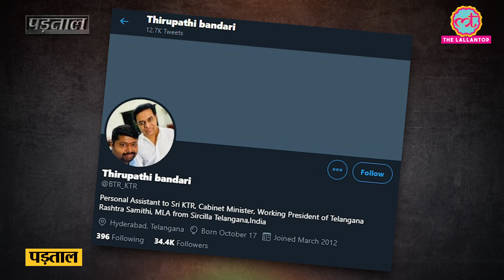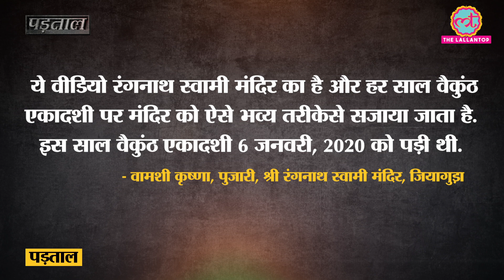Fact Check: Ram Janmabhoomi pujan से पहले Sri Rangnath Swamy temple का video Ayodhya के नाम viral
A video is viral on social media that shows a beautiful decoration of a religious campus. Some idols can also be seen at this place. Social Media users are claiming that it shows the preparedness at Ayodhya for Ram Janmabhoomi pujan to be held on 5th August 2020. PM Narendra Modi will lay the foundation stone.

The Lallantop investigated the claims and found that the viral claim is wrong. This video is originally of Sri Rangnath Swamy temple of Jiyaguda, Hyderabad. Why so much decoration? Watch the complete fact check- Padtaal video in Hindi.